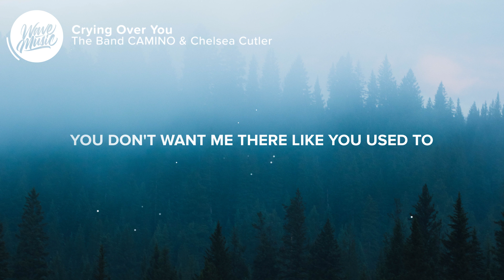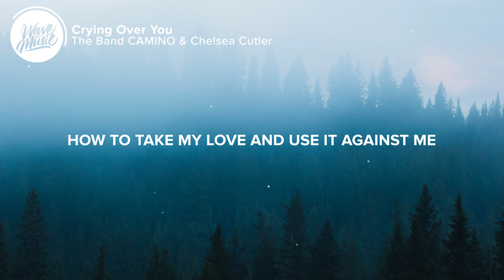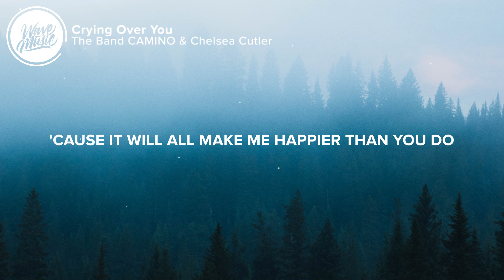The Band CAMINO & Chelsea Cutler - Crying Over You (Lyrics)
⚡️I choose crying over you, I choose silence over being lied to

🎤 Lyrics: The Band CAMINO & Chelsea Cutler - Crying Over You

You don't, you don't care like you used to
You don't want me there like you used to
I keep wasting every night waiting for you to say goodbye
But if you won't, you won't, I'll make the first move

[Chorus : Chelsea Cutler]
I choose crying over you
I choose silence over being lied to
I choose drinking alone drowning in my tears in my bedroom
'Cause it will all make me happier than you do

[Verse 2 : The Band CAMINO]
You know, you know just how to get me
How to take my love and use it against me
I keep wasting all my time trying to make the wrong things right
I hope you like your bed when it's empty

[Chorus : The Band CAMINO]
'Cause I choose crying over you

[Bridge : The Band CAMINO & Chelsea Cutler]
Yeah, I choose crying over you
But truth is I wanna get over you

[Chorus : The Band CAMINO & Chelsea Cutler]

👨‍💻 If you like "The Band CAMINO & Chelsea Cutler - Crying Over You" check out these other tracks:

Picture credit
📷 Harrison Hargrave

👩‍💻 Share The Band CAMINO & Chelsea Cutler - Crying Over You with your friends!